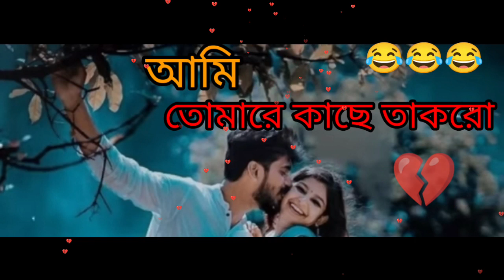আমি তোমারে কাছে থাকলো💔